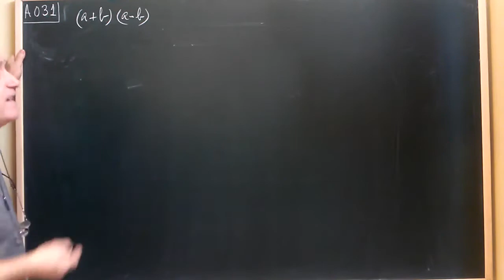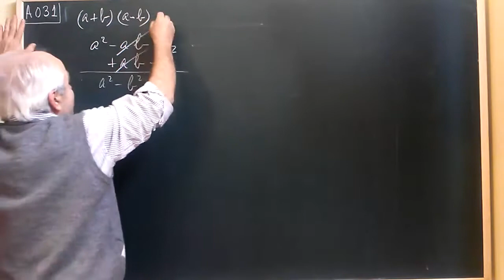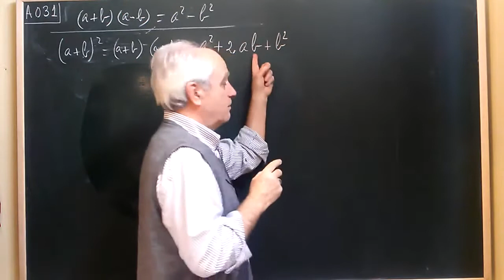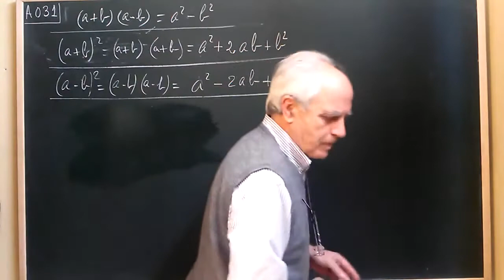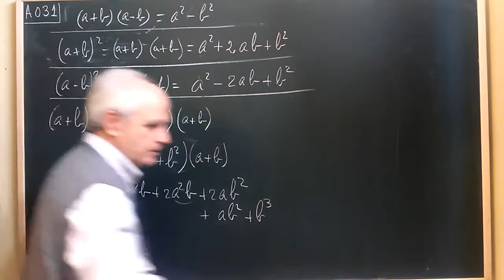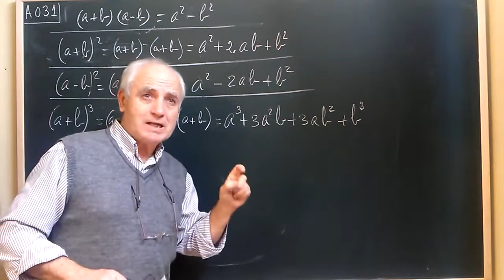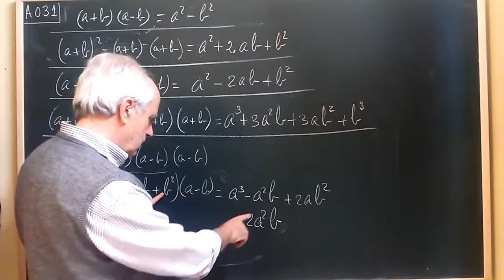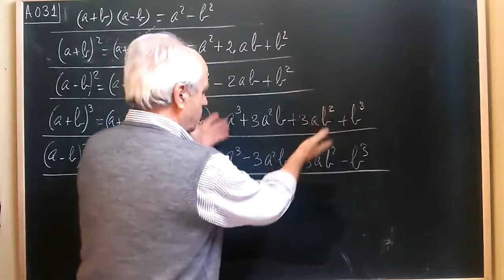A·031 ... PRODUCTOS NOTABLES